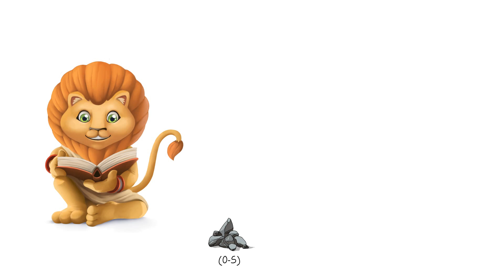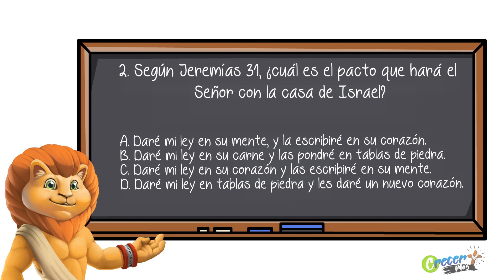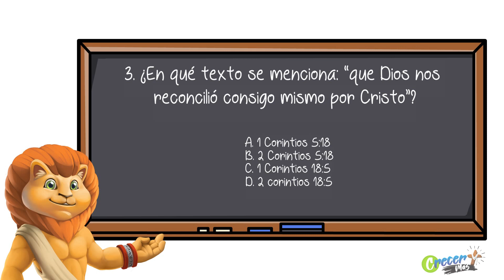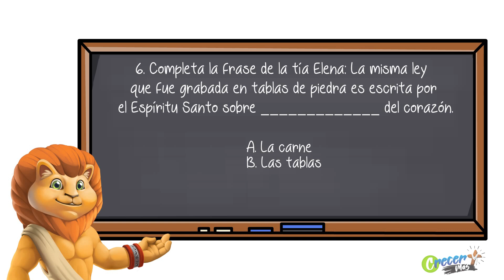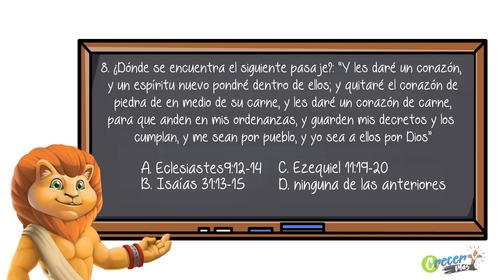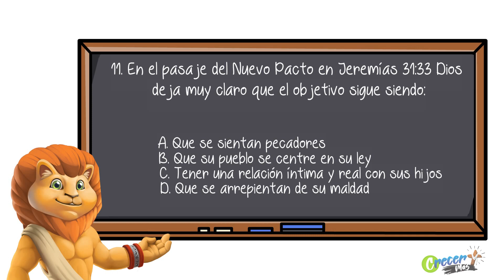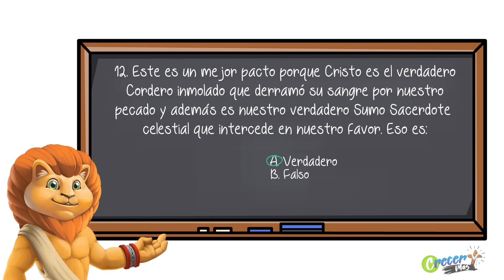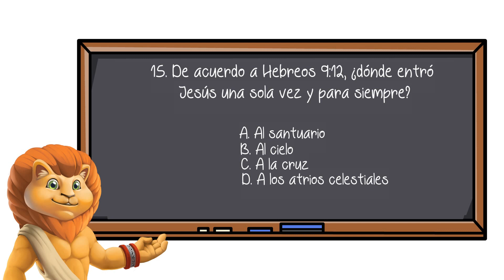El nuevo pacto | Nivel Caleb | Preguntas de la Escuela Sabática LIKE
Nivel Caleb - Preguntas de la Escuela Sabática LIKE
Para el sábado 05 de Junio del 2021

¿Qué tan diferente es el nuevo pacto? Pon a prueba tus conocimientos con el cuestionario *NIVEL CALEB.* Si ya viste nuestro vídeo de *Escuela Sabática LIKE* te será fácil responder y lograr alcanzar el NIVEL CALEB. Recuerden que juntos podemos *Crecer Más.*